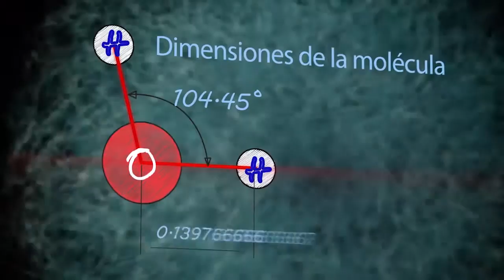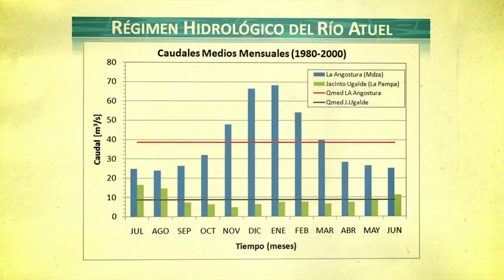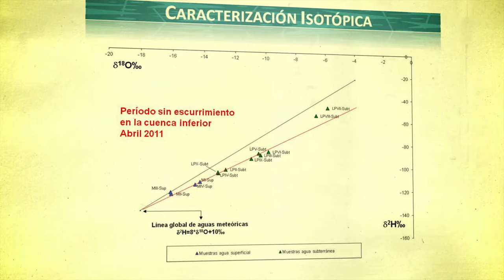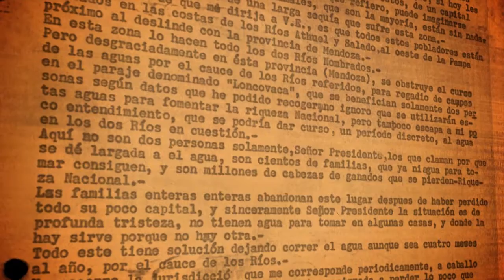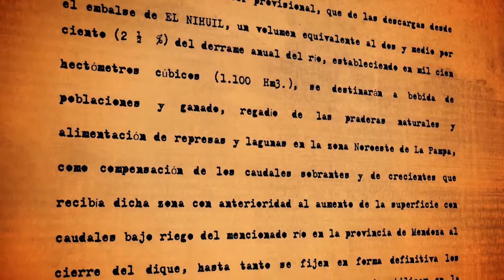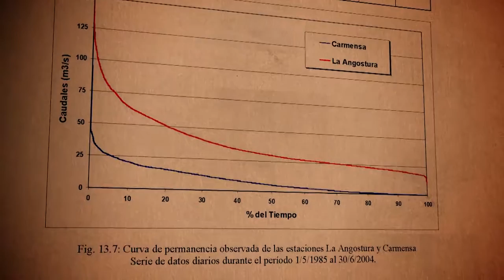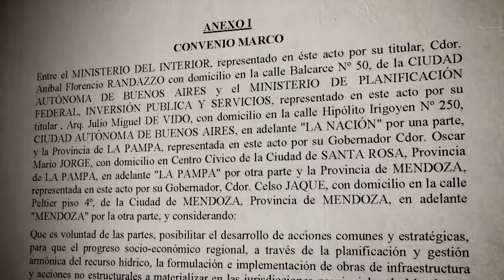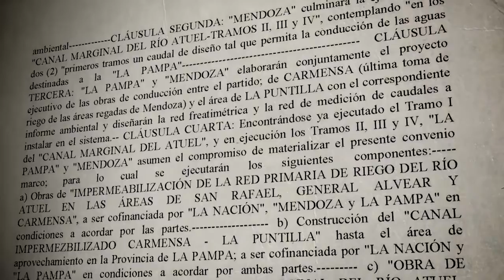CAUCES Programa 4 “La Pampa tenía un río”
“Cuaces” es un ciclo de programas que aborda algunos aspectos de la problemática hídrica en La Pampa. El ciclo pretende poner de relevancia el trabajo cotidiano de nuestros investigadores y el aporte permanente que realizan en el estudio del agua en nuestra provincia. Así, esta producción propone conocer dónde están los reservorios de agua, cómo es su distribución y su uso, la calidad del recurso y los problemas técnico ambientales derivados del corte del río Atuel y su impacto social y político.